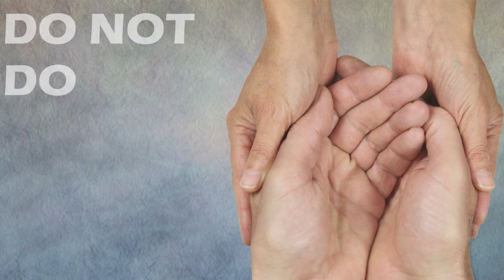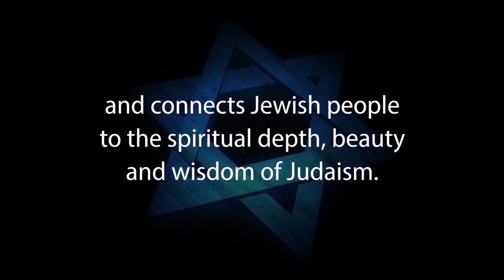DO NOT DO UNTO OTHERS: The Entire Torah Packaged Into One Sentence – Rabbi Yisroel C. Blumenthal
DO NOT DO UNTO OTHERS: The Entire Torah Packaged Into One Sentence is presented by Rabbi Yisroel Chaim Blumenthal, Director of Judaism Resources

The great sage; Hillel, taught that the entire Torah is encapsulated in one sentence: "That which hate done unto yourself, do not do unto others." How does this sentence include all of Judaism? What does this teaching tell us about human nature?

1. Hebrew-Christian missionaries convert thousands of Jews worldwide every year
2. Destructive cults cause many Jews to abandon family, friends and careers
3. Eastern religions, Buddhism and Hinduism are spiritual choices for many Jews
4. Apathy and ignorance leave many Jews unaware, unaffiliated and assimilated
5. Intermarriage is exploding with a 75% rate in some North American cities
6. Anti-Israel BDS on campus inhibits Jewish students from standing up for Israel and Judaism